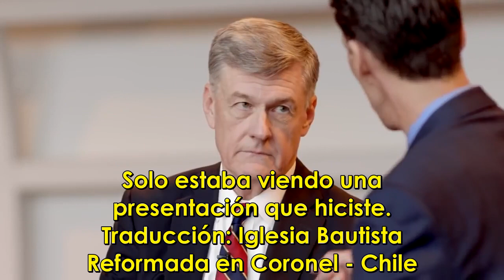Una época de terror que la iglesia NUNCA debe olvidar - Steve Lawson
Si has sido edificado y bendecido con las traducciones que hemos hecho, ayúdanos a seguir con este gran trabajo, donando en el siguiente
Gentileza: Wretched
Traducción: Iglesia Bautista Reformada en Coronel - Chile